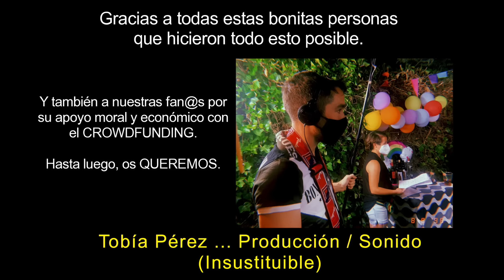35# El Contacto Cero :: El final LÉSBICO __ WEB SERIES LGBT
🏳️‍🌈  SERIE de LESBIANAS ___ El Contacto Cero, capítulo 35: El final LÉSBICO
🔴  SINOPSIS: Ana y Jaime después de ver la verdadera repercusión de la web serie deciden  cambiar sus planes de futuro. Ana se reencuentra con Cécile y siguen con su gran complicidad, pero esta es inesperadamente interrumpida por la aparición de alguien del pasado.

🎵 Elena Amador __ SuperSubmarina

✅ Y además, si quieres adelantarte a ver los nuevos capítulos y tener material extra, sólo tienes que convertirte en miembro de este canal para disfrutar de ventajas:

El Contacto Cero, Web Series LGBT

ELENCO:
Duna Paz
Carla Berrocal
Ángela Aguilar
Elena Diego

EQUIPO TÉCNICO:
Patricia Colmenares
Tobías Pérez
Elena Amador
Laura Sánchez
Ángela Fernández